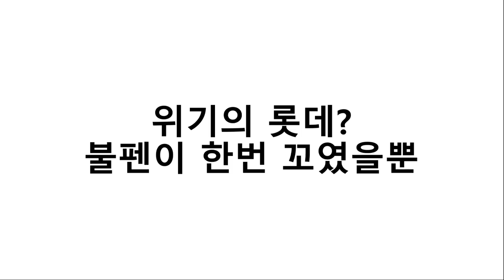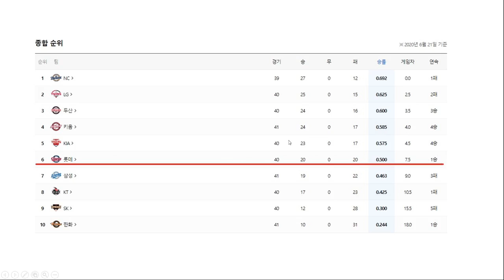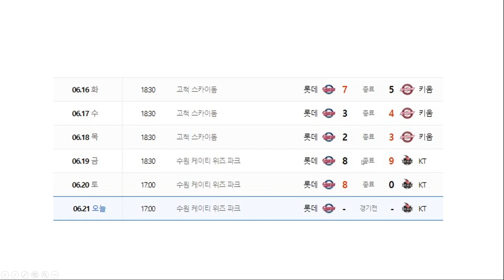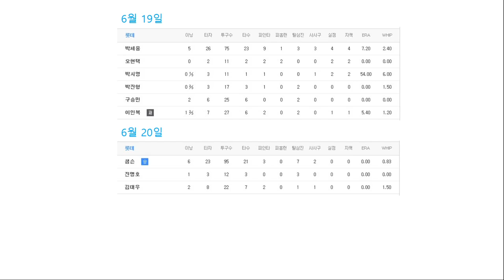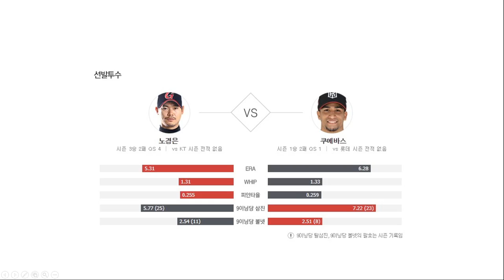포쎄븐의 야구생각(1) - 롯데자이언츠는 또 내려갈까?